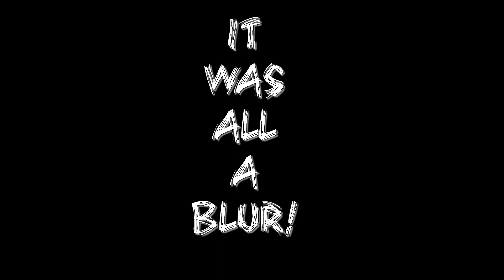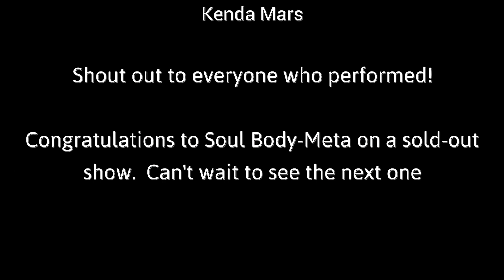Presents: Cinematic Showdown - Treske vs Red Print at Circle Cinema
@SoulBodyMeta  Presents: Cinematic Showdown - Treske @ItsTreske
Red Print (@redprint2clean518) battle at Circle Cinema this was an amazing battle that happened 2/22/2024

Make sure to follow both on IG:

Treske: @ItsTreske

RedPrint: @redprint2clean518